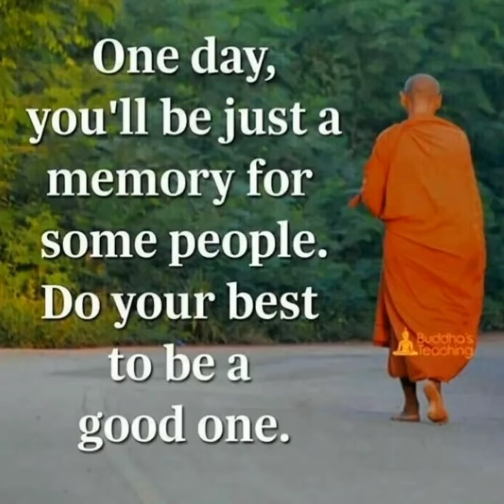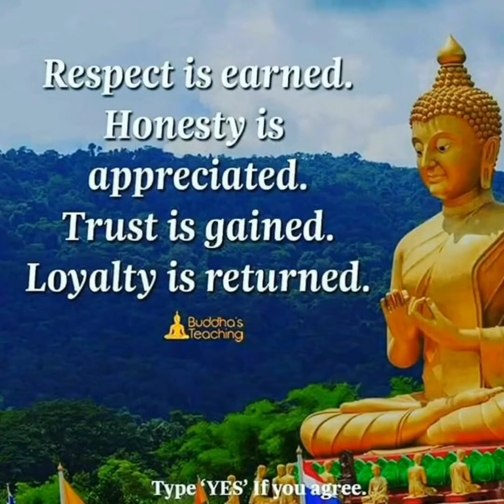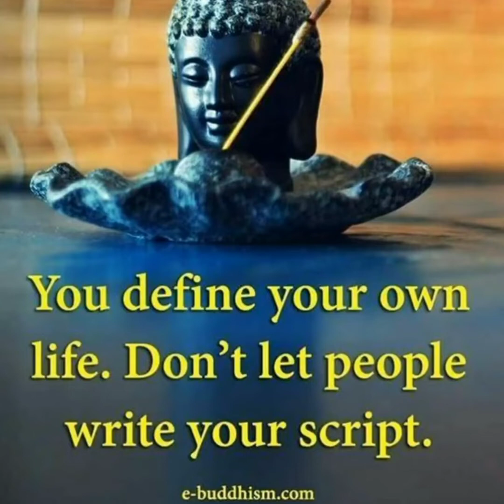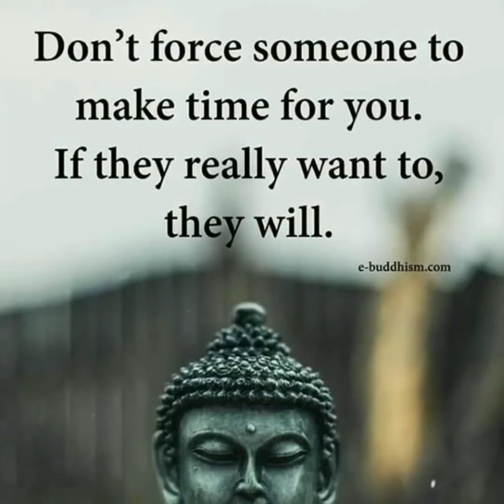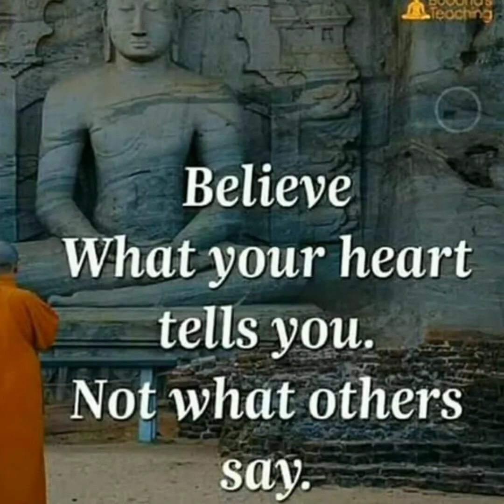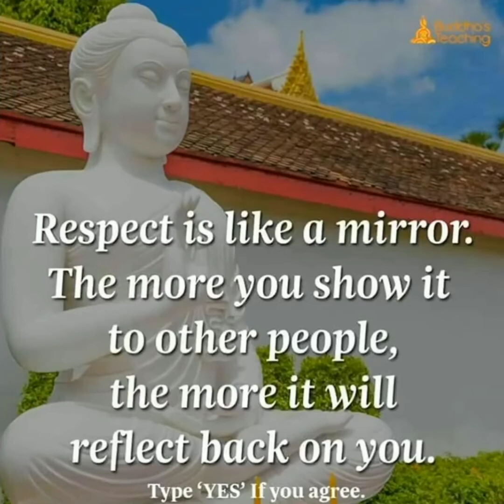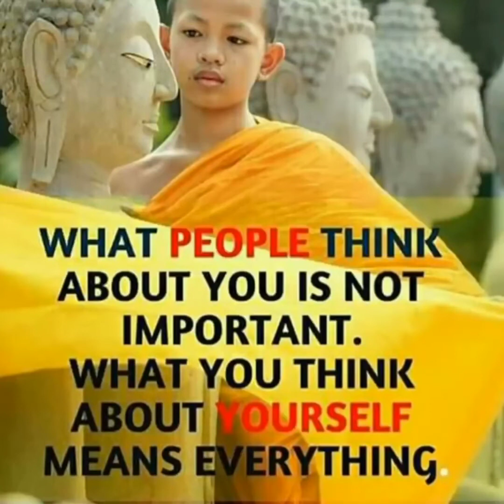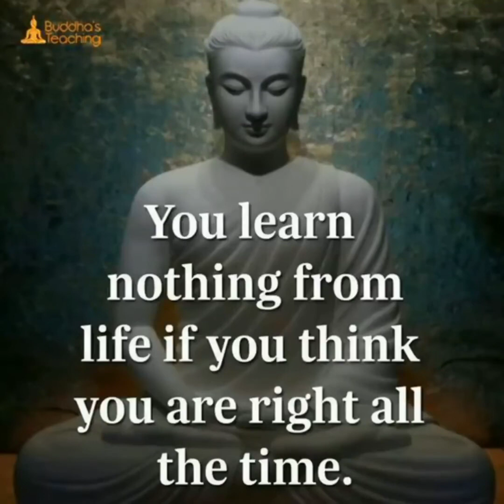BUDDHA QUOTES THAT WILL ENGLISH YOU || Great Buddha Quotes On Life